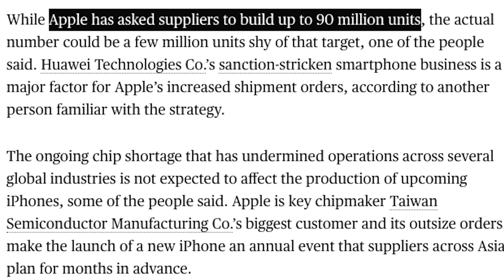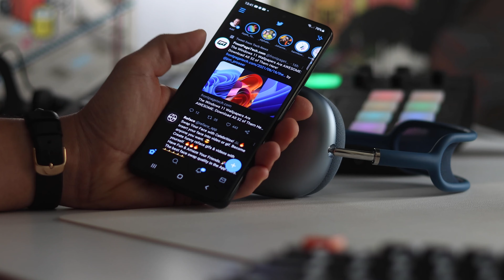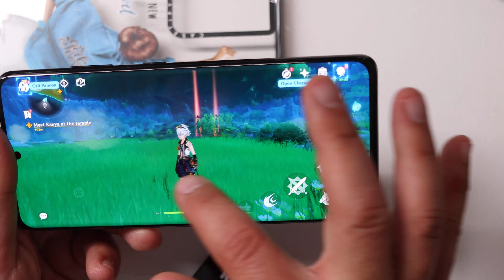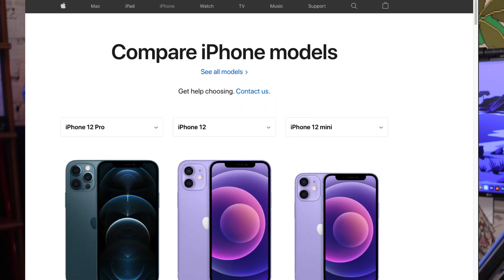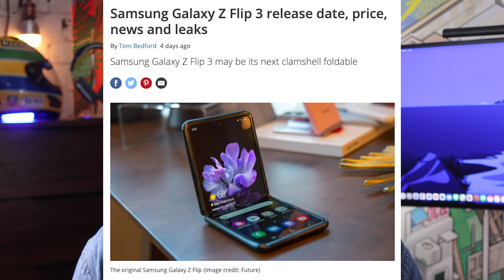Apple iPhone 13 | They finally did it!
The Apple iPhone 13 (or iPhone 12S) is due to be released around mid to end of September 2021. Based on this, lots of leaks and rumours started around the long awaited, 120Hz display, the notch size being reduced, the iPhone 13 Mini and iPhone 13 getting a bigger battery, a new, larger camera module for the iPhone 13 Pro and iPhone 13 Pro Max. Should you upgrade to the iPhone 13 this year? Or should you wait for the iPhone 14? I discuss why Apple believes this is going to be a very successful iPhone in this video.

💻 Amazon Computers, Tablets and IT Accessories

0:00 iPhone 13 Main features, release date
2:34 iPhone 13 120Hz Display - What does this mean?
4:55 iPhone 13 Battery, fast charging and A15 chip
6:15 iPhone 13 Camera - The iPhone 13 Pro Max camera module is huge!
6:43 iPhone 13, Mini, Pro and Pro Max Prices
7:19 Why it's an exciting time for the iPhone 13